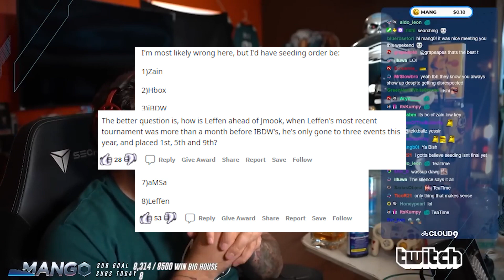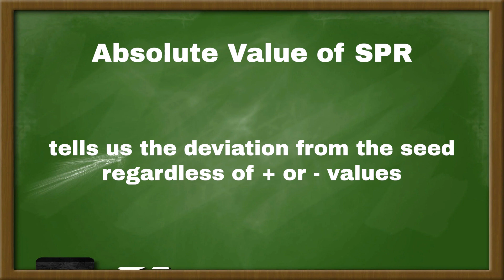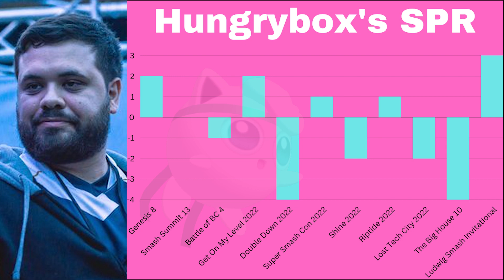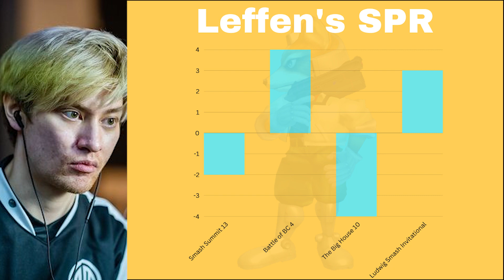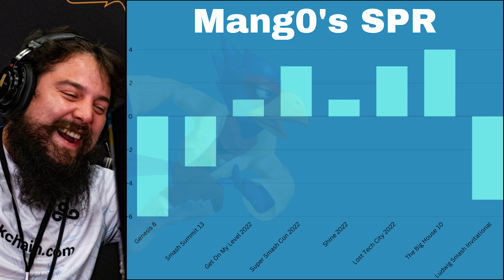How Accurately Were Top Players Seeded In 2022?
In this video I discuss the accuracy of seeding for top players in 2022. Check it out!

There was an error with the Plup stats.

Plup's Average SPR is actually 0.75. Meaning that Jmook is the most outperforming player compared to their seed.